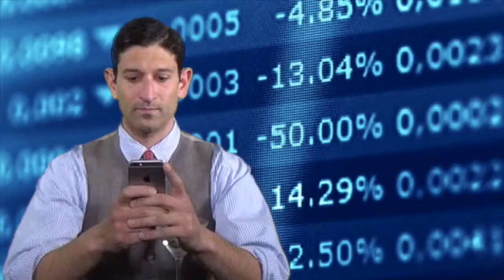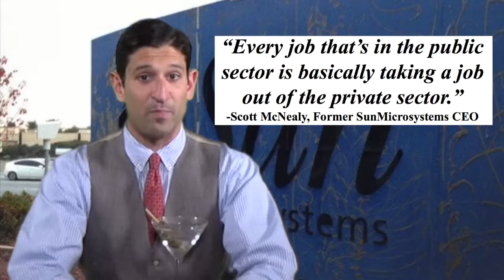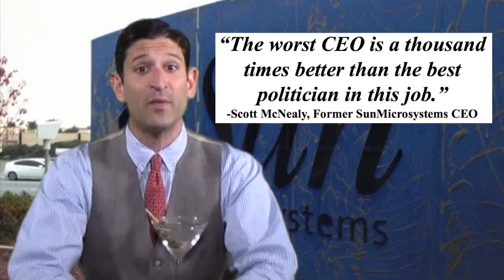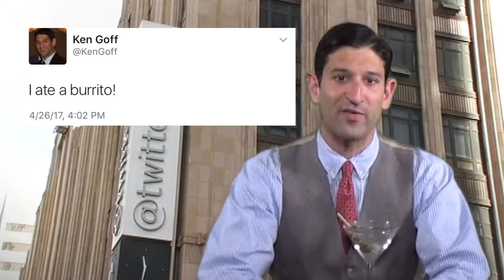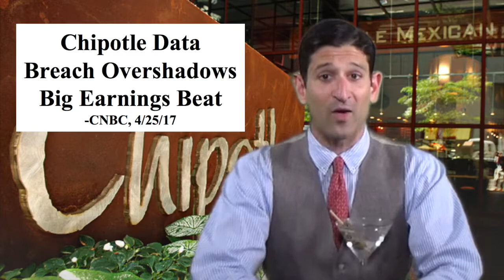Market Bull - April 26, 2017 (Mirror)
This Market Bull covers Trump's tax proposal, the former CEO of Sun's thoughts on waterboarding, a defamation lawsuit filed by Chobani, earnings reports from Boeing, Twitter, Costco, Chipotle, and Pepsi, and the looming threat of government shutdown.